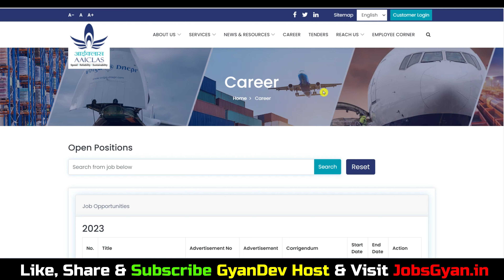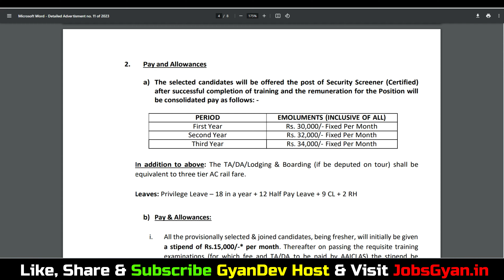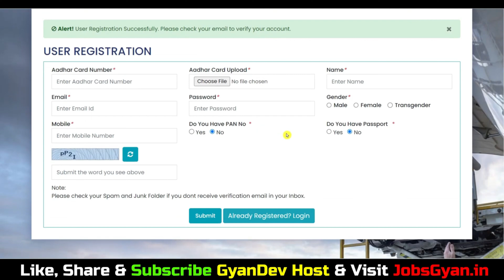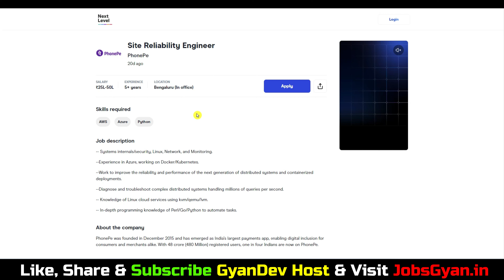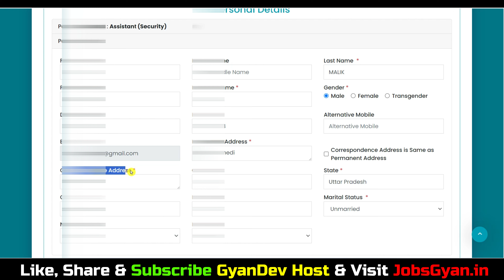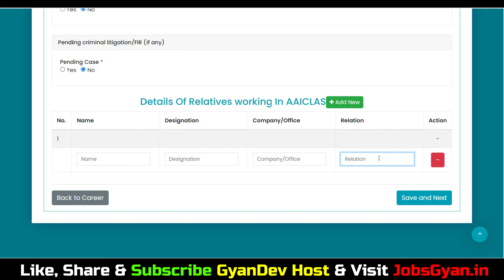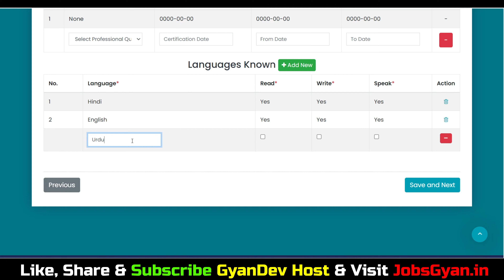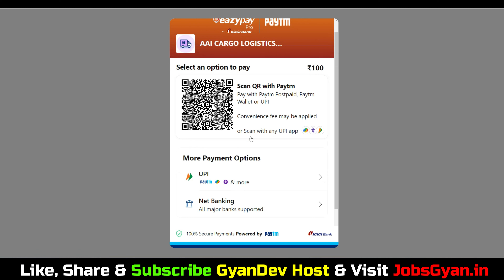AAICLAS Recruitment 2023 Apply Online Kaise Kare | AAICLAS Security Screener Form Kaise Bhare 2023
Dosto, is video me maine aapko AAICLAS Security Screener 2023 Online Form ke bare me jise dekhkar aap log is bharti k bare me puri jaankari step by step jaan payenge, i hope ye jaankari aapke liye faydemand rahegi. so do watch full video..
The AAICLAS Security Screener Recruitment 2023 Notification has been announced by Airport Authority of India (AAI) Cargo Logistics and Allied Services Company Limited (CLAS). Candidates also search it as AAICLAS Security Screener Bharti 2023. Apply online for AAICLAS Security Screener Vacancy 2023 Applicants who want to apply for AAICLAS Security Screener Notification 2022 should check out the complete details...

aaiclas recruitment 2023 apply online, aaiclas recruitment 2023 apply online kaise kare, aaiclas security screener form kaise bhare,
aaiclas security screener recruitment 2023 apply online, aaiclas security screener apply online, aaiclas security screener online form 2023, aaiclas form fill up 2023, aaiclas form kaise bhare, aaiclas recruitment 2023 apply online

Aapka Dost
GyanDev Host